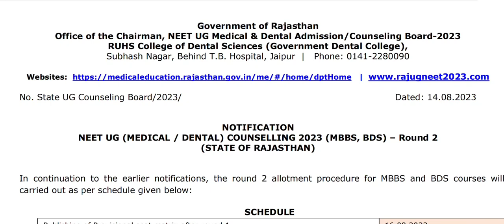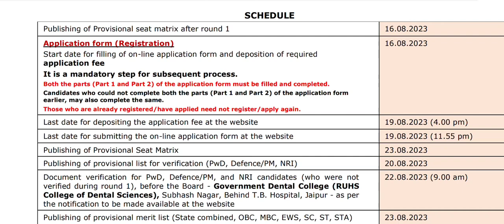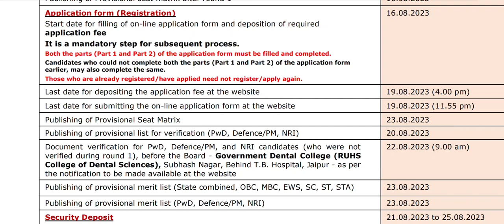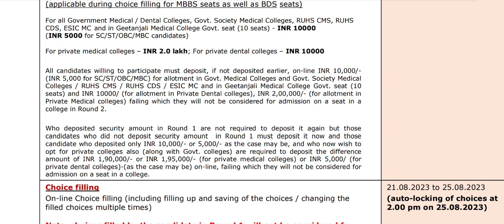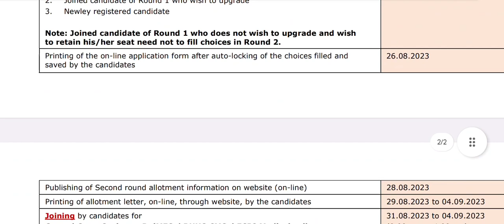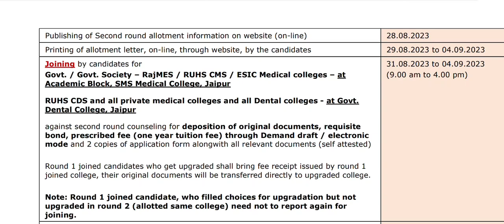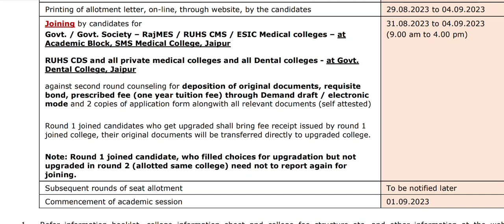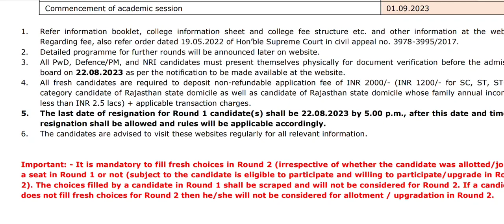Big changes !! Rajasthan MBBS BDS 2nd round counseling 2023 Schedule published !! ये रहे New rules